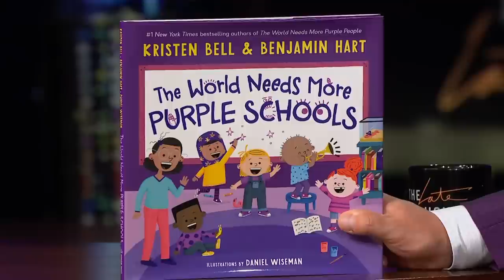Kristen Bell & Jason Momoa Are In Back to School Mode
"The World Needs More Purple Schools" author Kristen Bell tells James about the mad dash to have her daughters ready for the first day of school this year. And getting driven to school by Jason Momoa sounds like a dream.